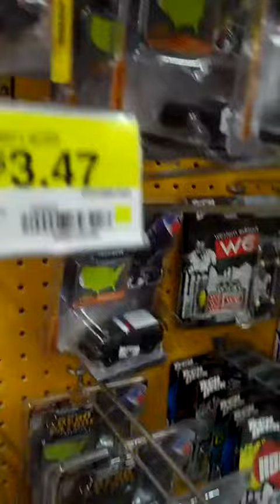Store Pegs: Jada Hero Patrol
Just a off the pegs type video of the Jada Hero Patrol Wave 2. This is my first store pegs video, enjoy. This is from a Walmart that I've never been to before.